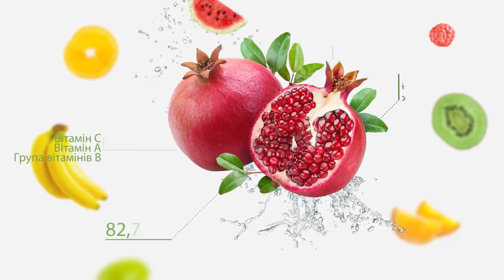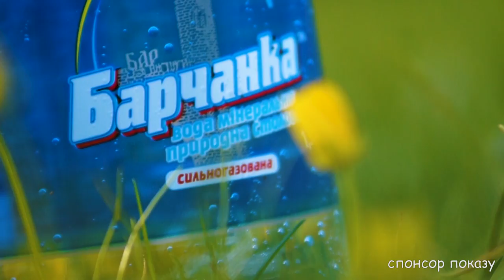На здоров'я. Коли поїдання смаколиків перетворюється на реальну проблему?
З'їсти щось смачненьке, аби підняти собі настрій полюбляє чи не кожен. Та інколи така звичка може стати справжньою проблемою, коли будь-яка негативна емоція заїдається морозивом, тортиками, шоколадками і будь-чим у холодильнику.  В результаті невирішена проблема залишається на місці, та з'являються ще декілька кілограмів на додачу. Про нелегкі стосунки з холодильником говоримо з експертом - психологом Юлією Короцінською.

Ведуча: Євгенія Гулько
Режисер монтажу: Євгенія Гулько